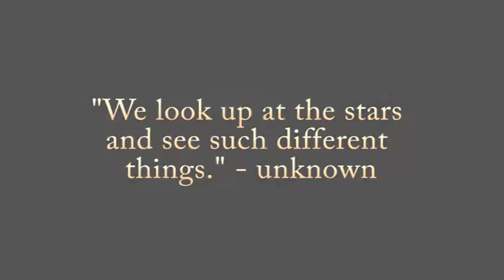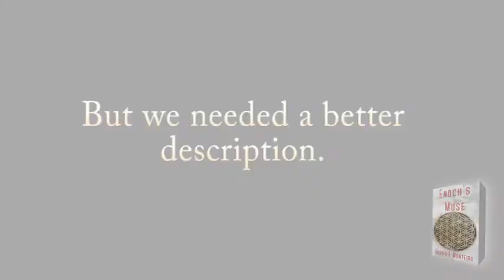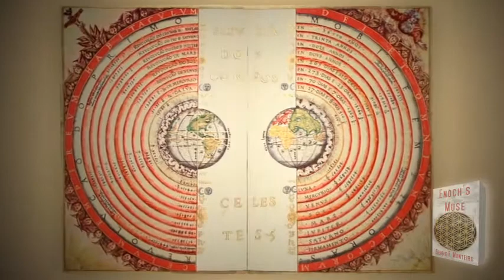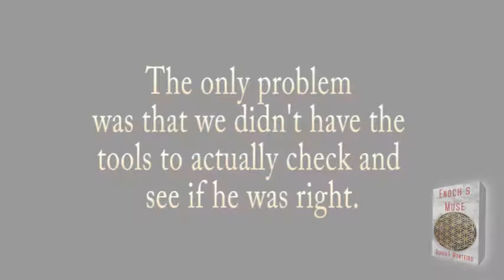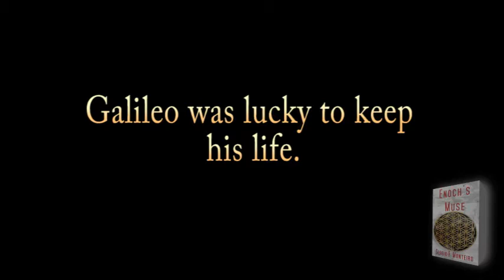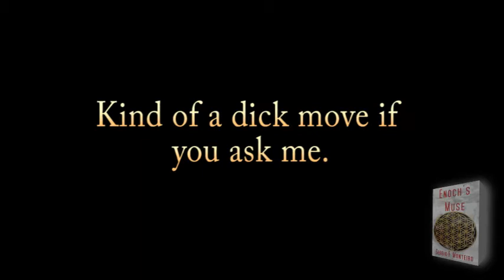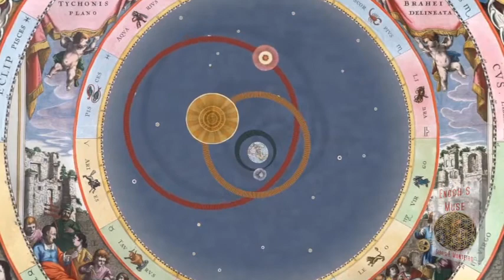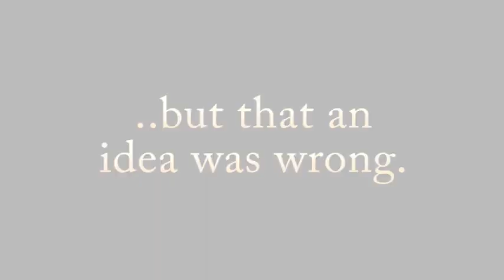It's all perception - Ptolemy, Copernicus, Brahe and Kepler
-The various models of the Solar System are geometrically identical.